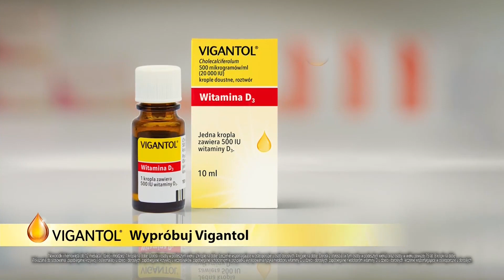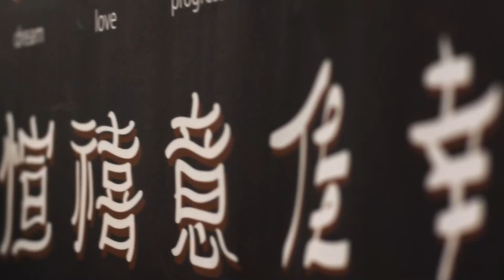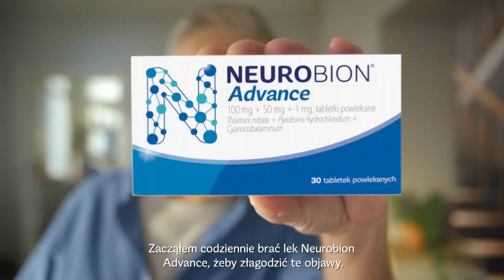Jedynka - Zapowiedzi, Reklamy i Sponsorzy z 29 Czerwca 2023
Po Magazynie "ALARM" Czy Chcesz Oglądać Nagrania z Telewizji? Czy Chcesz Zaktualizować Nagrania? Czy Chcesz Zaktualizować Nagrania?